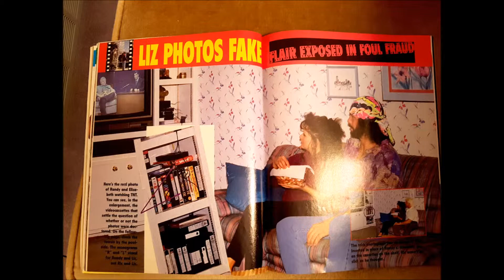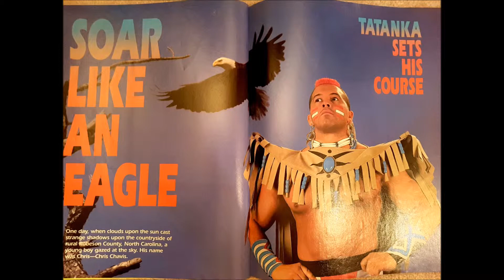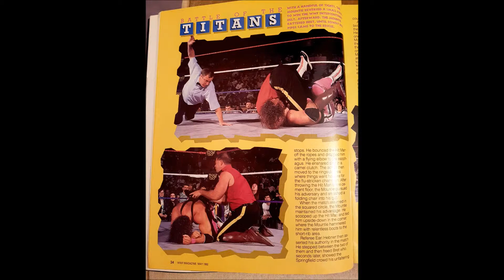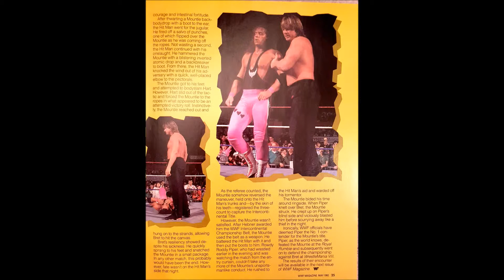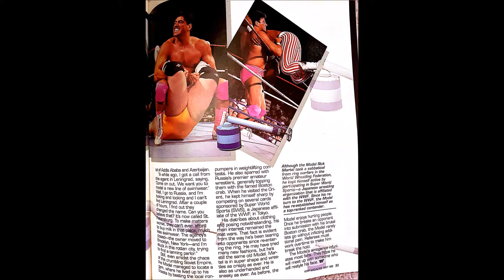WWF Magazine (5): May '92 Edition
Leading up to WrestleMania VIII, there had been a feud escalating between the "Nature" Boy Ric Flair, and (Thuper) Macho Man Randy Savage.  Part of the story line consisted of the former person photo shopping pictures of him with Miss Elizabeth.